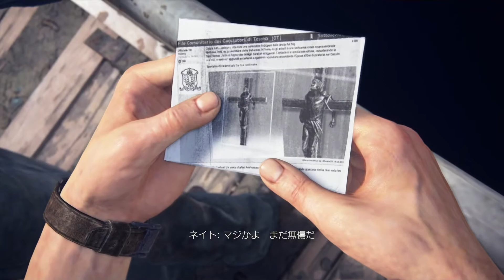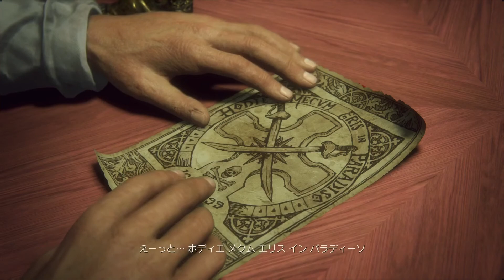#5 アンチャーテッド海賊王と最後の秘宝 観賞用 TPS オークション会場潜入「チャプター5〜7」シリーズ最終作品(日本語吹き替え字幕付き)実況なし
アンチャーテッド砂漠に眠るアトランティスシリーズ第3弾 Live実況

Wiki参照

『アンチャーテッド 海賊王と最後の秘宝』（アンチャーテッド かいぞくおうとさいごのひほう、原題：Uncharted 4: A Thief's End）は、ノーティードッグが開発し、ソニー・インタラクティブエンタテインメントより2016年5月10日に発売されたPlayStation 4専用アクションアドベンチャーゲーム。アンチャーテッドシリーズ通算5作目にしてシリーズの最終章となる。略称は『UC4』『アンチャ4』。

ナディーン・ロス - 声：小島幸子
レイフに金で雇われた、南アフリカの民間軍事会社「ショアライン」の女ボス。世界各地の紛争地域に介入しては勢力を拡大する事を繰り返し、いまやその武力は小国の正規軍並みとも言われている。
軍隊式格闘術の使い手であり、その実力は、ネイトとサムを2人まとめて相手にして圧倒するほど高い。レイフとは契約関係のみで微塵も慕ってはおらず、彼女の部下からはレイフはかなり嫌われている。財宝自体にもさほど興味はないが、あくまで契約に忠実にネイト達を追い詰めていく。
過去にサリーと凄まじくもめた事があるようだが、過去は過去と思うタイプらしく根に持つような事はしない。
オルカ - 声：斉藤次郎[9]
ショアラインの傭兵の一人で、ナディーンの側近的存在。DLC『古代神の秘宝』にも登場する。
ノット - 声：松田健一郎[9]
ショアラインの傭兵の一人で、ナディーンの側近的存在。

このチャンネルではPS4ゲーム動画のまとめや実況、好きなゲームの配信をしています。

Live実況は兄弟(主で兄のまったり系クールボイスなキャラやまちゃん)  (弟プーさん天然キャラで重低音ボイス)と友達の爽やかボイスのやたらとうるさいビビリ天然マッキー(絶叫担当)で定期的に実況プレイしています。

是非よろしくお願いします！＊動画投稿や Liveは不定期配信です

I don't understand English so please use Japanese

＊ある程度のマナーやモラルのある発言でよろしくお願いします。上から目線は苦手です